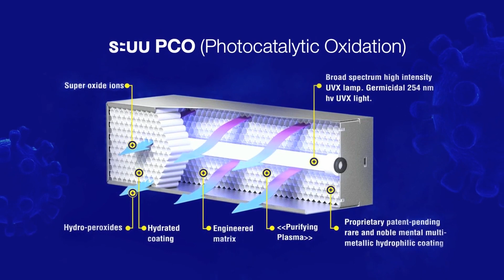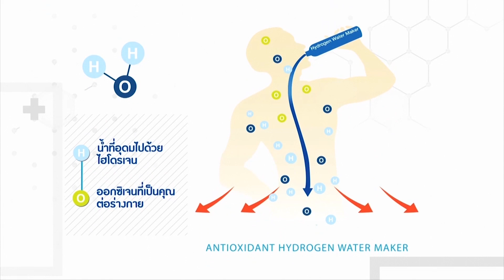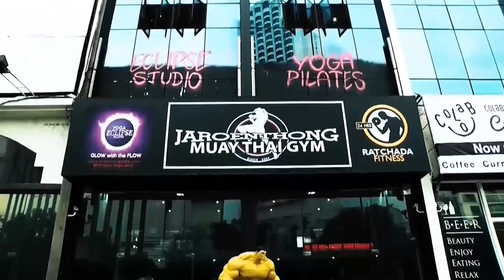EP317การออกแบบกลไกการใช้กัญชากับเด็กและเยาวชน ตอน2 (2/2)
ชมย้อนหลัง เปลี่ยนก่อนป่วย ปี66 : EP317การออกแบบกลไกการใช้กัญชากับเด็กและเยาวชน ตอน2
//ออกอากาศ วันที่ อาทิตย์ 6 สิงหาคม 2566 // คลิกชม
รายการเปลี่ยนก่อนป่วย  ช่องNewS1. **ออกอากาศทุกอาทิตย์ เวลา 13:00-14:00น
Facebook : เปลี่ยนก่อนป่วย NEWS1 ชมสดออนไลน์ คลิก
1.ติดต่อ  Mannature Wellness  [MW Clinic]    ศูนย์ล้างพิษเพื่อผู้ป่วยมะเร็งและโรคหลอดเลือด บริการ  ตรวจเลือดหาภูมิแพ้อาหารแฝงและเรื้อรัง+อนุมูลอิสระ+โลหะหนัก+ตรวจความเสี่ยงก่อโรค  ฯลฯ
ที่ตั้ง ::: ถนนรัชดาภิเษก ระหว่างซอยรัชดาภิเษก 15-17 ติดตึกโพไซดอน ติดต่อ :::

2. ชมผลิตภัณฑ์ MANNATURE เพื่อคนรักสุขภาพ คลิก ***เบอร์โทรติดต่อสั่งซื้อสินค้า ตามนี้*** สั่งสินค้า “ MANNATURE” หรือ พอดีโปรดักซ์ โทร Call centre 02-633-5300 ติดต่อร้าน PORDEE SHOP ถนนพระอาทิตย์ กทม. โทร 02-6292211 ต่อ 1117